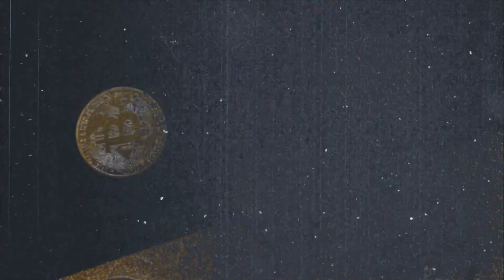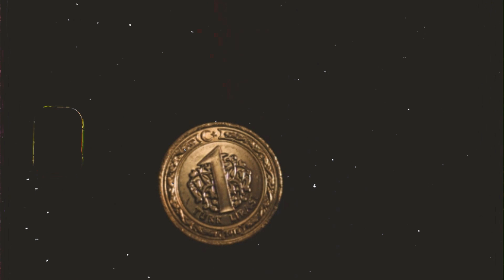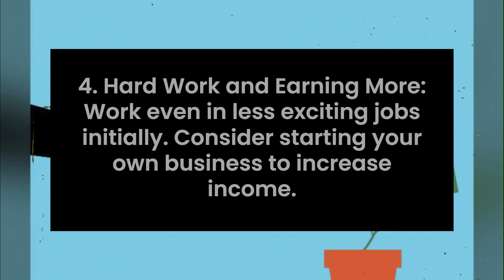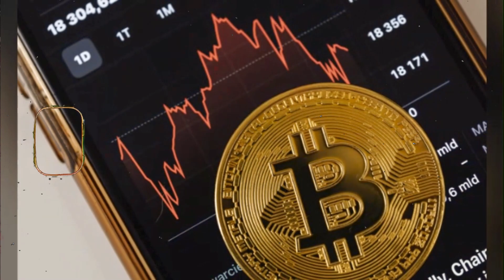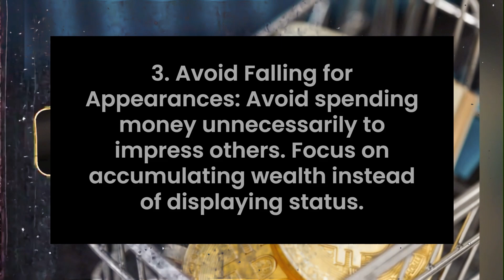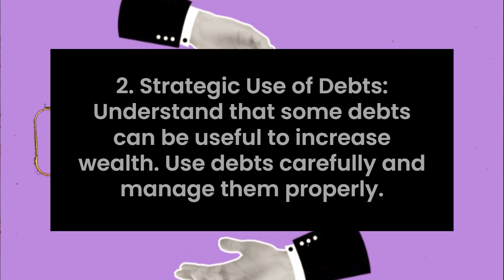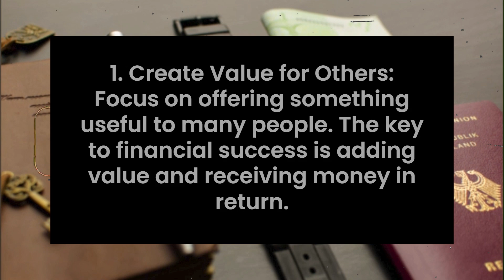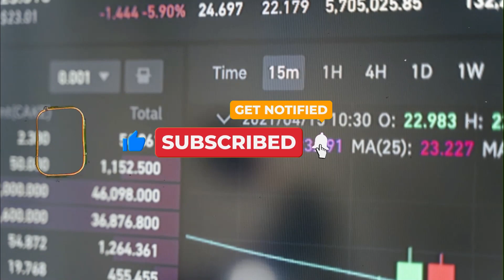How to Become a MILLIONAIRE without MONEY OR Inheritances - [Start your Path to FINANCIAL FREEDOM]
Unlock Financial Freedom: How to Become a MILLIONAIRE without MONEY or Inheritances

Welcome to a transformative journey towards becoming a millionaire without the need for substantial capital or family inheritances. In this power-packed video, we unveil the secrets to achieving financial freedom and building substantial wealth from scratch. 🚀

🌟 Key Topics Covered:

how to become a millionaire - Uncover the strategic steps and mindset required to reach millionaire status.
how to make money - Explore various income-generating avenues and innovative strategies.
how to be a millionaire - Learn the habits and principles adopted by self-made millionaires.
how to build wealth - Discover effective wealth-building techniques and long-term financial planning.
how to invest - Gain insights into smart investment strategies for consistent growth.
how to make money online - Explore the vast opportunities of generating income through online platforms.
how to invest in real estate - Understand the lucrative world of real estate investment and its potential returns.
how to become successful - Embrace success principles that transcend financial achievements.
how to invest in stocks - Navigate the stock market with confidence and intelligence.
how to become a millionaire as a teenager - Tailored advice for young and ambitious individuals to start their wealth journey early.
how to get rich - Explore realistic pathways to accumulating wealth over time.
how to become a millionaire by 30 - Goal-oriented strategies for achieving millionaire status within a specific timeframe.
how to build wealth in your 20s - Tailor your financial decisions for optimal wealth accumulation during your twenties.
how to build your credit score - Understand the importance of a strong credit score and how to improve it.
how to become financially free - Attain financial freedom by mastering the art of money management and strategic decision-making.
how to invest in your 20s - Make informed investment choices that set the foundation for a secure financial future.
Get ready to embark on your path to financial success! Hit the play button, absorb the wisdom, and start your journey towards becoming a millionaire without relying on hefty starting capital or family wealth. 🔗🔔